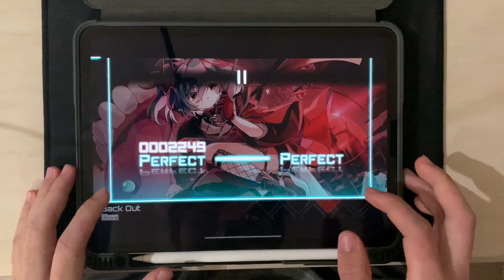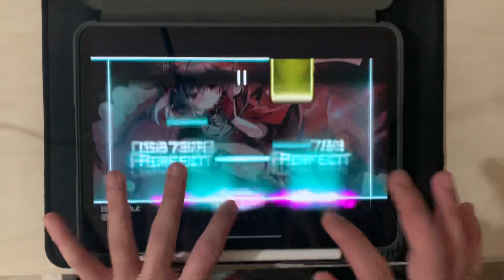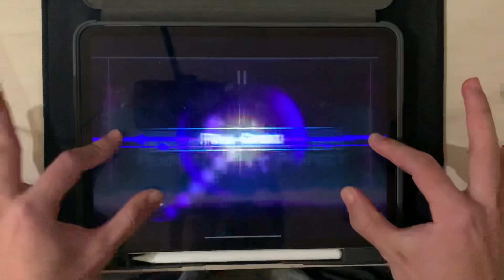[Dynamix] Back Out (GIGA) OMEGA ALL PERFECT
lol interesting but too easy

first in the world, save a hacker

gg